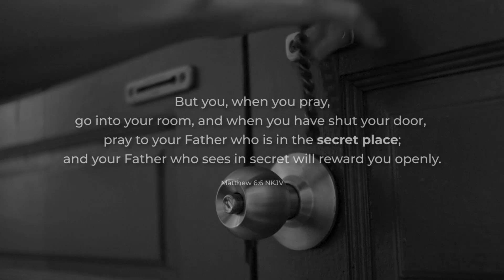SECRET PLACE Eps 52 - THE ADVOCATE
SECRET PLACE Eps 52 (5 Agustus 2021)
"The Advocate"
Yohanes 14:25-26
Pdt. Yose Ferlianto